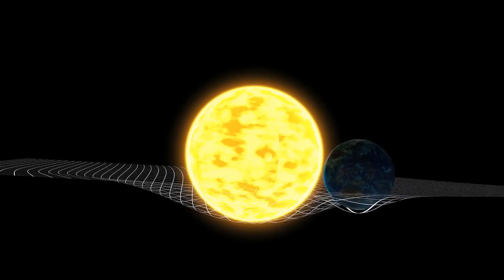How Can a Planet Get this Big???